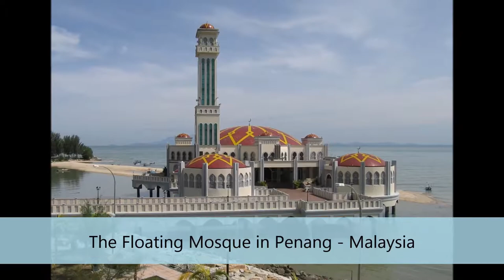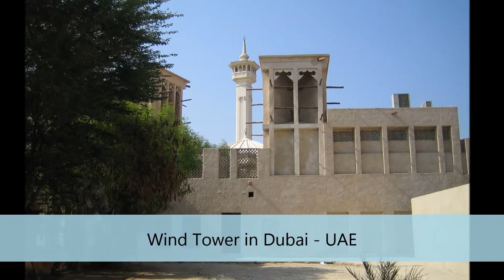Islamic Architecture Around the World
Islamic architecture covers a broad range of mosques, palaces and forts around the world. This type of architecture encompasses various architectural styles, including the Persian and Byzantine style, Ottoman style, Indo-Islamic style, Sino-Islamic style, Indonesian-Malay style, Sahelian-Islamic style and Somali-Islamic style.